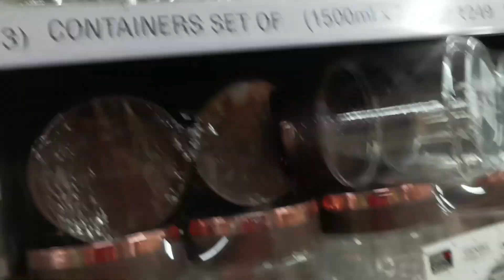জিনিয়া‌ খাটের উপর ‌থেকে পরে সে‌ কি অবস্থা 😢